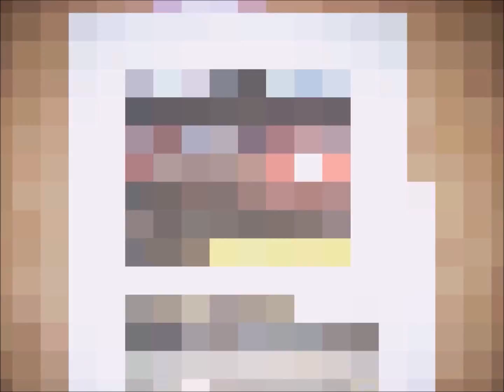Weekend MBTA Railfanning In Needham And Wellseley